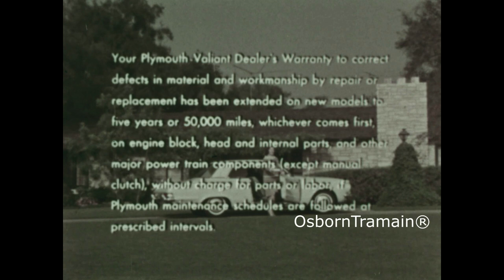1963 Valiant Signet 200 Commercial - Let the fighting begin! Valiant was it's own make again in 63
1962, The Valiant became part of the Plymouth Brand in 1962 in the USA, but then!  In 1963, Valiant became it's own brand again.  This commercial illustrates that Valiant for 63 was available at Plymouth - Valiant Dealers, had it's own Logo, had it's own nameplate and was marketed as a separate brand.   BUT, in 1964, Valiant was part of Plymouth again. I suspect it was because they didn't' want to sell the Barracuda as the Valiant Barracuda but as the Plymouth Barracuda?  Any insight here would be appreciated from former Chrysler Employees that is, people in the know.